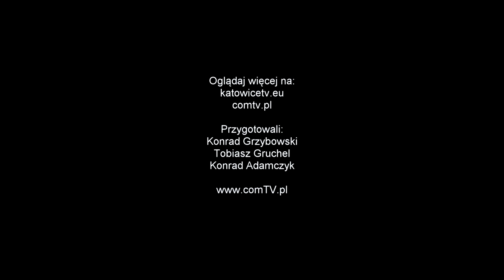AKCJA "MISTRZYNIE W SZKOŁACH"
Katowickie uczennice miały okazję wziąć udział w wyjątkowej lekcji wf-u. Akcja „Mistrzynie w Szkołach” ma zachęcić do aktywnego trybu życia i udziału w lekcjach wychowania fizycznego. Fundacja Otylii Jędrzejczak zaprosiła do Katowic zawodniczkę MMA, wielokrotną mistrzyni świata w boksie tajskim Joannę Jędrzejczyk, multimedalistki olimpijskie w kajakarstwie Karolinę Naję i Annę Puławską oraz srebrną wioślarkę z Tokio Katarzynę Zillmann.